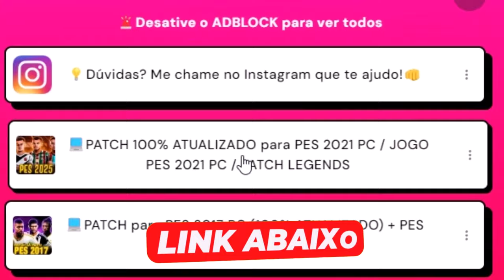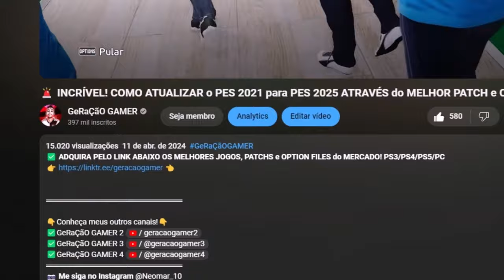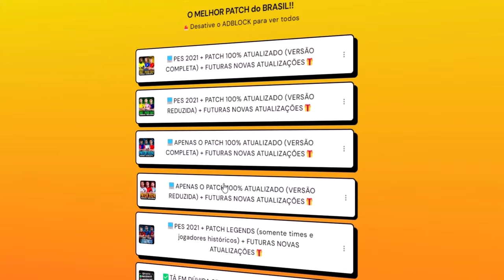PES 2021 com PATCH 100% ATUALIZADO - REAL MADRID, NADA! PSG MANDOU A OFERTA!! Rumo ao Estrelato #55